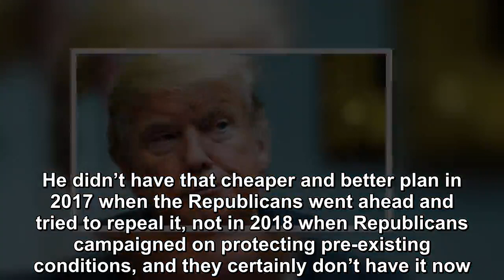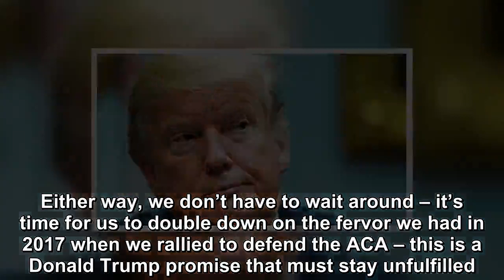Donald Trump and the new battlefront for defeating him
If you’ve followed the news consistently over the last 48 hours, you probably fall into one of three camps: 1) you’re a Trumper ecstatic that your guy has finally been “exonerated” in his own words.